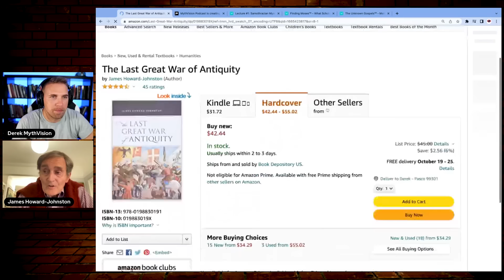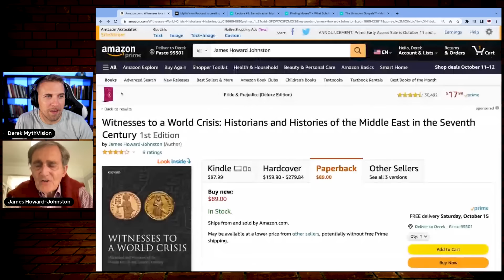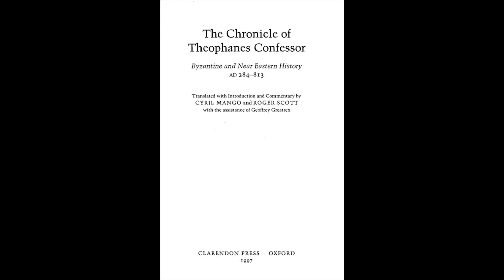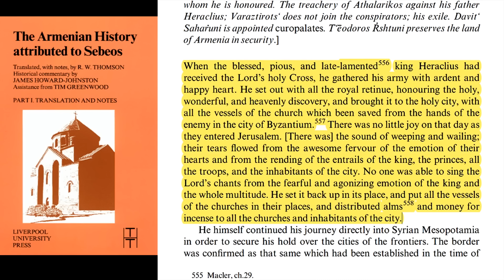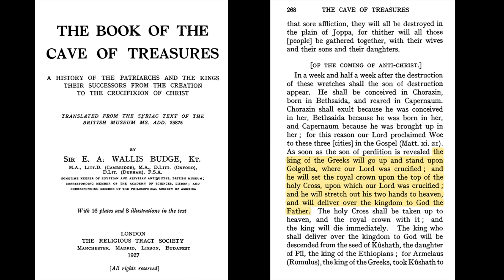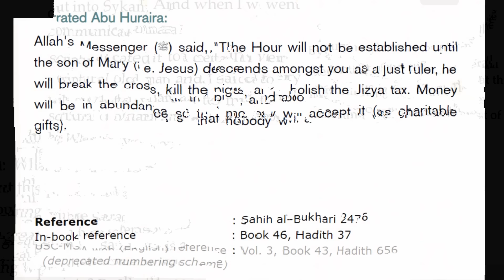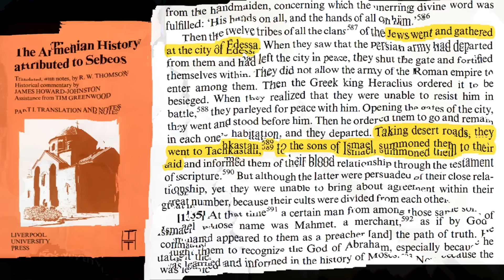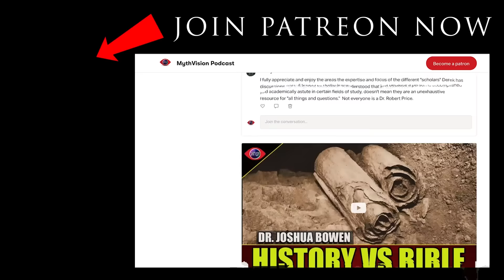The Real Origins of Islam | James Howard-Johnston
The Origins of Islam | James Howard-Johnston

The Ghost of Mythvision and I interview James Howard-Johnston on the backstory of Islam. What events lead up to the rise of Islam and was the apocalyptic atmosphere already there before Muhammad rose to power.

Chapters / Time-stamps
Justinian Plague – 10:15
Byzantine Empire – 14:17
Heraclius – 19:35
Sasanian Empire – 22:21
Khosrow II – 32:45
Persian-Jewish alliance – 41:29
Heraclius leads fightback – 44:20
Heraclius restores True Cross – 54:03
Prophecy of the Last Emperor – 1:00:04
Hadith on the 2nd coming of Christ – 1:02:10
Doctrina Jacobi on 2nd coming of Christ – 1:02:41
Muhammad’s raid on Jerusalem – 1:05:06
Sebeos on Jews going to Muhammad – 1:08:27